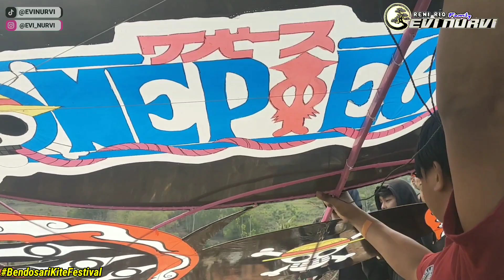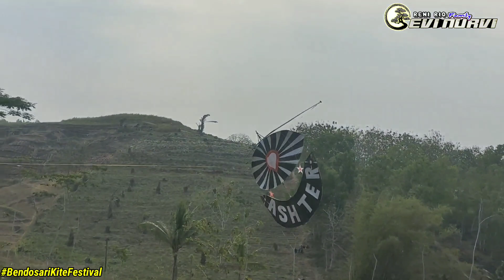BERANI ADU Mekanik! Layangan MINI Gapangan Ram2man 50cm Bocil Ludoyo Unjuk Gigi | FESTIVAL Bendosari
BENDOSARI KITE FESTIVAL
Lomba dan kontes layang-layang berbagai model karakter Terbesar di Kecamatan Kademangan.

Festival layang-layang Bumi Bendosari berlangsung hari Minggu tanggal 15 Oktober 2023 Dimulai dari jam 09:00 Wib sampai selesai.
dalam festival ini diadakan kopdar dan lomba layang-layang berbagai model, ada layangan kreasi,layangan Gapangan meliputi jenis Pegon, Bapangan maupun model BABON Angkrem dan yang lainnya termasuk Gapangan Ram-raman model banyuwangian.
Bahkan layangan santai seperti Kodok'an pun juga ada.
Berlokasi di kawasan Bengkok Desa Bendosari acara ini diikuti ratusan pelayang atau penerbang layang-layang dan diramaikan oleh ribuan warga yang menonton.
Selain kategori dewasa yang meliputi layang-layang motif Arsir dan Batik'an Motif karakter, di festival ini juga ada lomba layang-layang kelas anak-anak dengan layang-layang mini yang bisa dibilang mumpuni dan kehebatan anak-anak dalam menerbangkan layang-layang ini tidak kalah ahli dengan penerbang layang-layang dewasa.